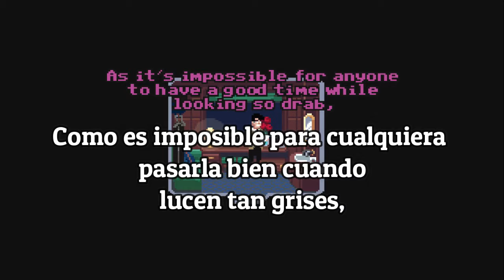Así que... quien fue el asesino en este cliché pixeleado?| Locomotive parte 1 español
Ahora les traigo un juego indie que hace referencia, homenaje y parodia a estos casos o bien cliches de asesinato en un tren, donde todos son sospechosos, veremos quien es el culpable entre los personajes con una pizca de comedia de humor negro.
Me parece que van a salir 3 partes, me salió mas gameplay del que esperaba, espero no les sea muy molesto